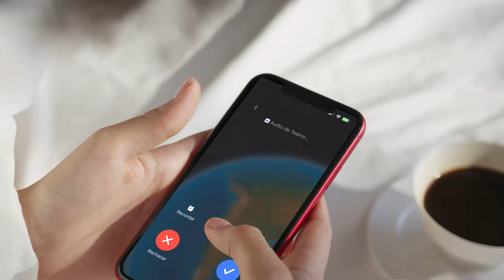Entel Empresas – Tu negocio por el mundo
En Entel Empresas te acompañamos a ti y a tu negocio en cada una de sus etapas, con la confianza y tecnología necesaria para cumplir tus objetivos paso a paso, a tu ritmo y de la forma más eficaz para lograr el éxito de tu negocio. Entel Empresas, con tu negocio en todas.

Versión 1920x1080